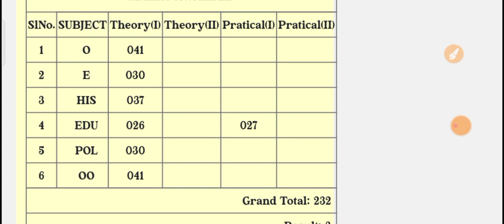Plus 2 offline Exam re revised Result Update।w&0 ଆସିଥିବା ପିଲାଙ୍କ ପାଇଁ ପୁଣି ଥରେ update ହେଲା results।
plus2 offlineexamww00revisedresult